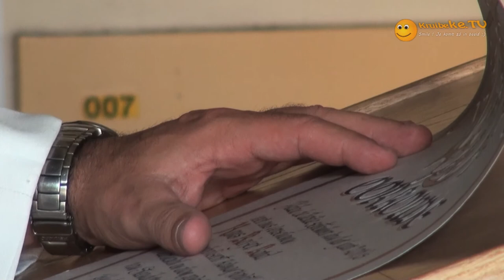20110903 Doop reus Karel 1.wmv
Op zaterdag 3 september werd Reus Keizer Karel I gedoopt.  Het is de eerste reus in buurgemeente Steendorp. Karel Horvath was vanaf het begin de vaste pijnder van Reus Mercator tijdens de Schellekensfeesten.

Reus Mercator's persoonlijke pijnder is de kleinzoon van Karel Horvath.